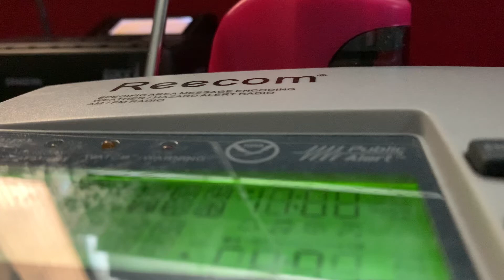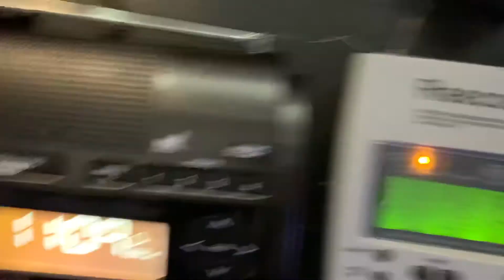EAS #599-602 LOT Required Weekly Test